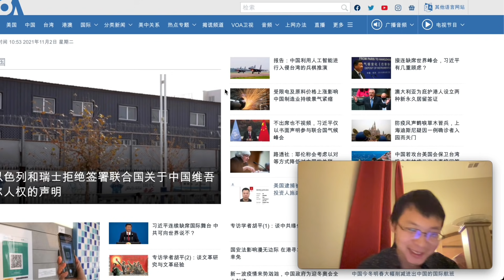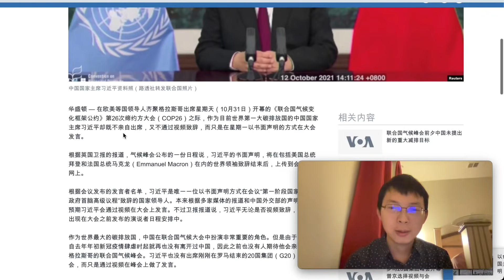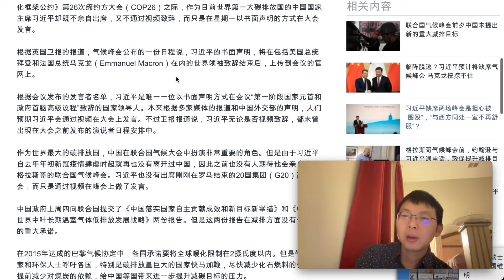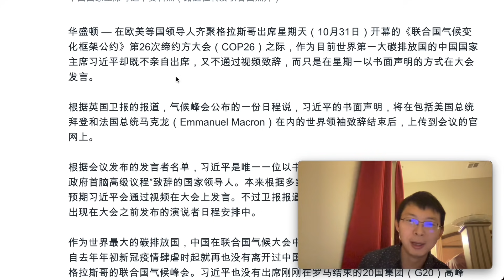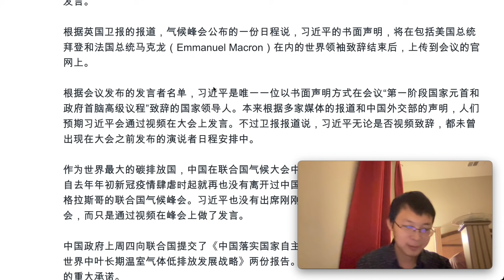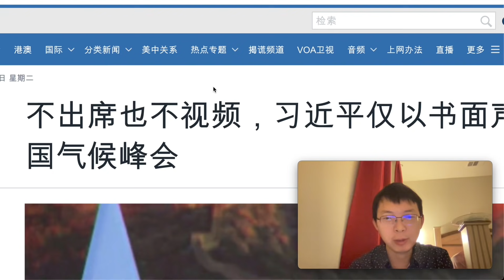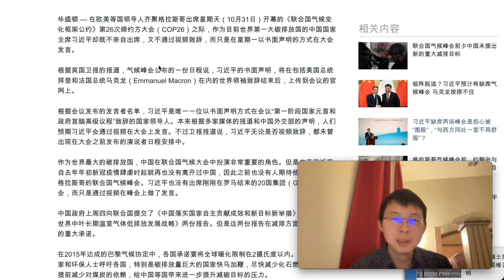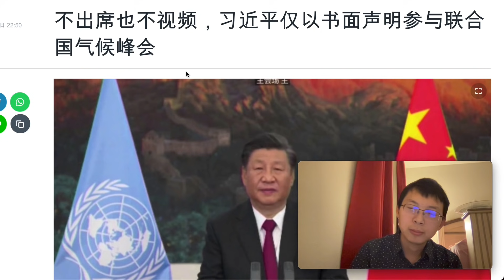#1297#全世界領導人g20歡聚一堂，習近平賴在家裡不出門。